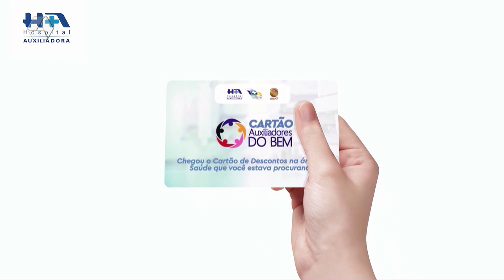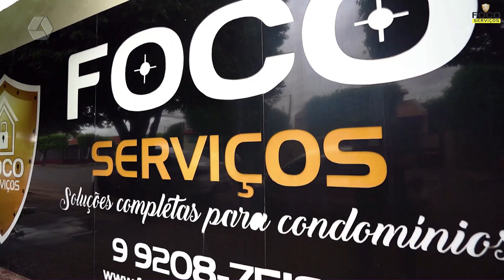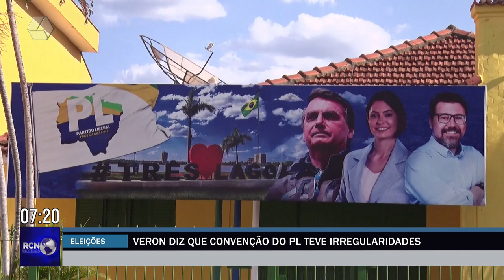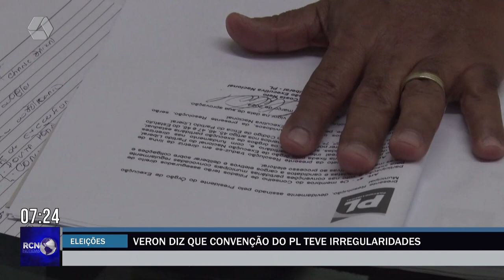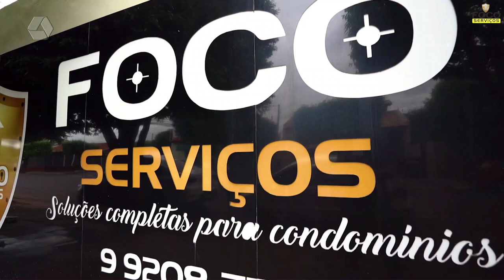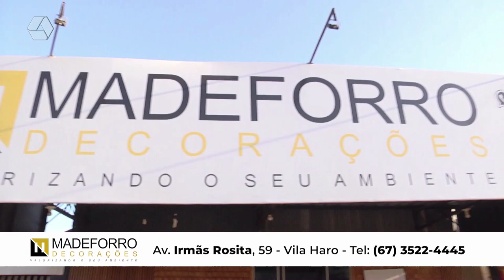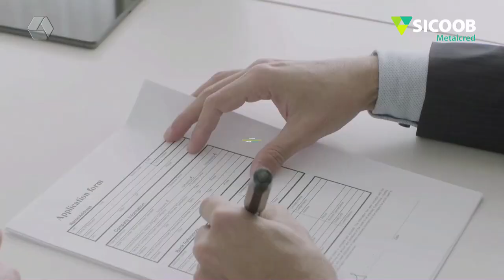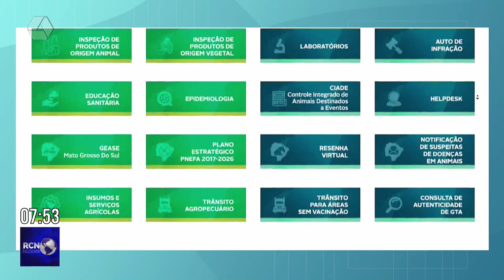RCN NOTÍCIAS 30-07-24